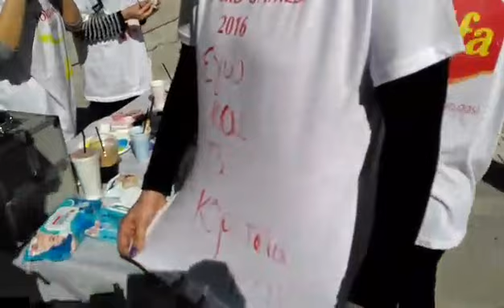Sourd games 2016 A